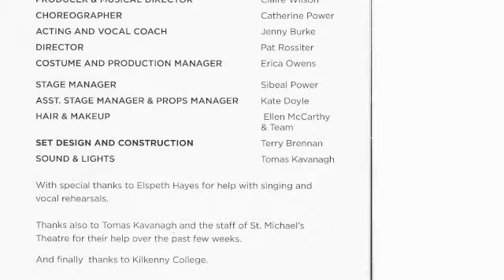Matilda, the Musical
Matilda was a production done by the pupils of the Holy Faith Secondary School and the CBS Secondary School in New Ross, County Wexford, Ireland.